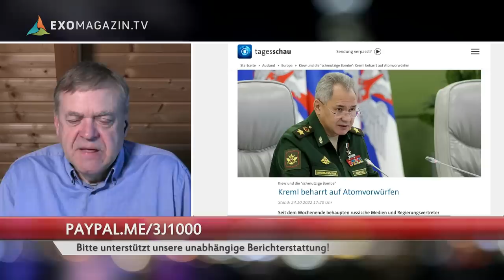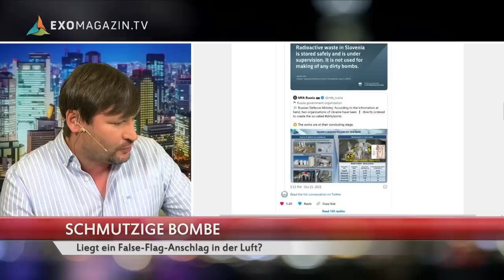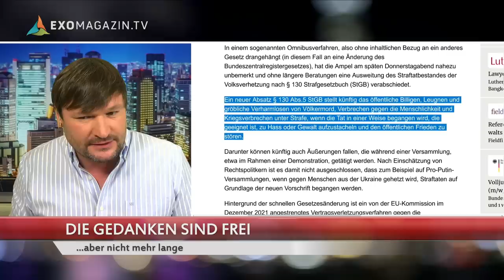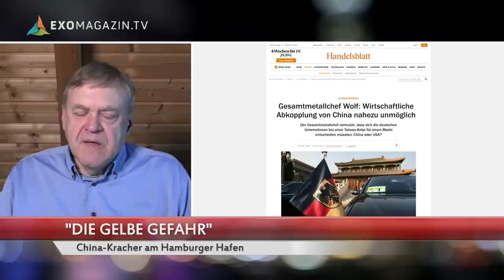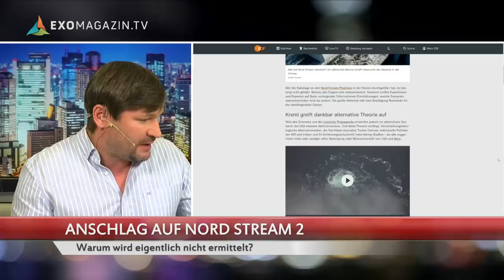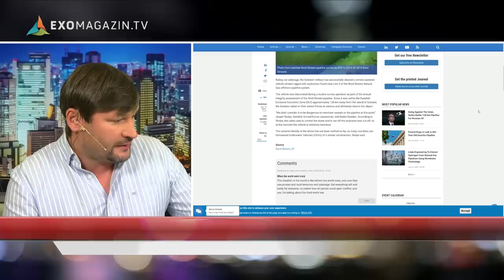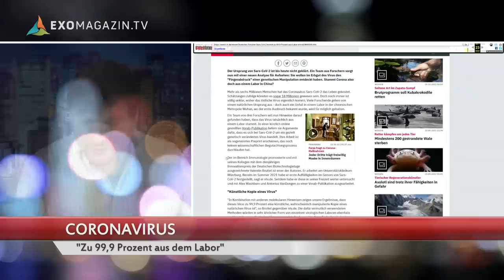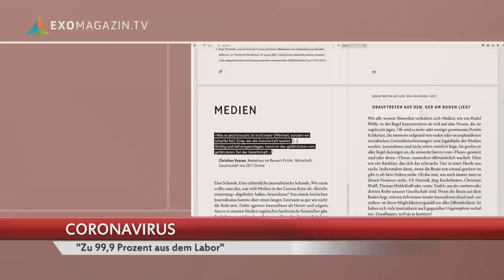BOMBENSPIEL | Das 3. Jahrtausend #84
Eine schmutzige Bombe soll den Krieg in der Ukraine eskalieren – behaupten die Russen. Bilden die sich das nur ein oder steckt mehr dahinter? Außerdem: Das Kanzleramt will China erlauben, sich in Hamburg einzukaufen, aber das eigentliche Thema ist nicht der Hafen. Und nach der Sprengung von Nord Stream 2 läuft zwar keine richtige Ermittlung, aber dafür läuft die Propagandamaschine auf Hochtouren. Über all das und mehr berichten Robert Fleischer, Dirk Pohlmann und Mathias Bröckers in Ausgabe #84 des 3. Jahrtausends. Alle Links zur Sendung gibt es exklusiv auf unserer Webseite ExoMagazin.tv

►►ODER PER BANKÜBERWEISUNG:
Robert Fleischer
IBAN: DE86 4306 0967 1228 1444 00
BIC: GENODEM1GLS
Verwendungszweck: SPENDE 3J1000

Die Themen im Einzelnen:
00:00 Begrüßung
00:01:49 Schmutzige Bombe - Liegt ein False-Flag-Anschlag in der Luft?
00:26:23 Die Gedanken sind frei... aber nicht mehr lange
00:38:44 Dank an unsere Unterstützer
00:47:50 "Die gelbe Gefahr" - China-Kracher am Hamburger Hafen
01:10:39 Anschlag auf Nord Stream 2 - Warum wird eigentlich nicht ermittelt?
01:15:59 Prof. Jeffrey Sachs bei Bloomberg TV über USA als Täter und das Schweigen der Medien
01:42:24 Coronavirus - "Zu 99,9 Prozent aus dem Labor"
02:01:22 Verlosung: Vom Ende der unipolaren Welt - Das neue Buch von Mathias Bröckers
02:10:30 ENDE